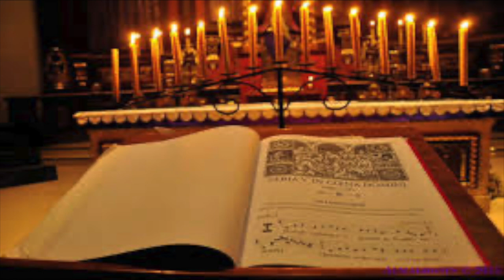Tenebrae Good Friday.